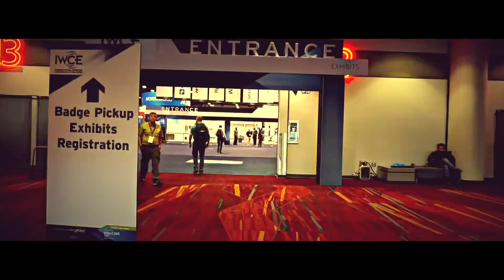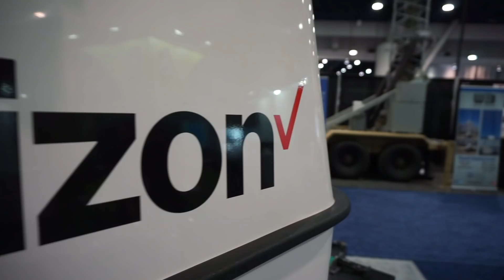Verizon Is Speeding Up The Adoption Of Mission Critical LTE for Public Safety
In North America, there are two major companies offering Mission Critical LTE for first responders. One of these companies is Verizon.

At IWCE 2019, I spoke with Nicholas Nilan who is the Director, Public Sector Product Development at Verizon and Bryce Stirton, who is the Co-Founder & President of Responder Corp. Both Nicholas and Bryce explained to me the enormous effort both companies are putting into the next generation networks in order to offer a complete turnaround solution for all first responders in the US.

With the focus of adding value-added partners such as Axon and Cradlepoint to the program, the development of rapid deployment solutions and the focus on 4 and 5G programs with Responder Corp, Verizon is paving the way for future growth.

MY GEAR:
Main Camera: Panasonic Lumix G80
Other Camera: Sony A6500
Action Camera: GoPro Hero Black 7
Vlog Lens: Panasonic 7-14mm
B-Roll Lens: Sigma 16mm f1.4
Other Lens: Olympus Zuiko 70-300mm and 35 mm
Handheld Gimbal Camera: DJI OSMO and OSMO Mobile
Drone: DJI Mavic Pro
Professional Gimbal: Zhiyun Crane

// LEGAL TALK \\
This YouTube channel  is currently not an ad monetized channel, but does get some funding via our business partners